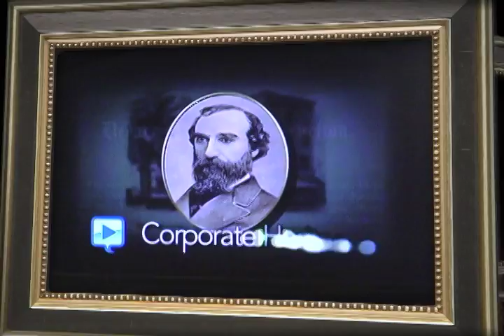TIMESTORIES - Legacy Videos - Introduction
An overview of our moving video biography, heritage and legacy offerings.

Play. Pause. Rejoice.

TimeStories - Always Moving.